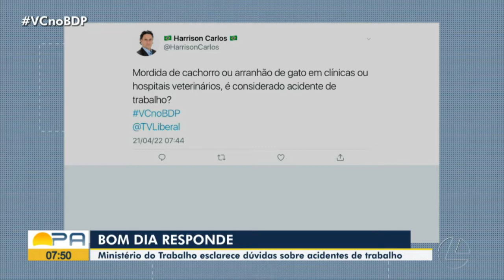Bom Dia Pará (21/04/22) tira dúvidas sobre prevenção de acidentes de trabalho